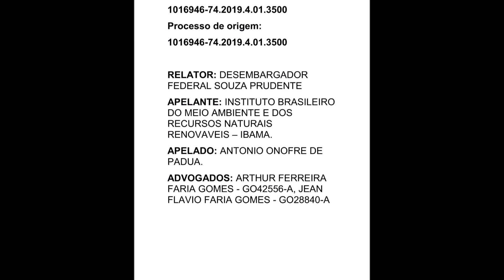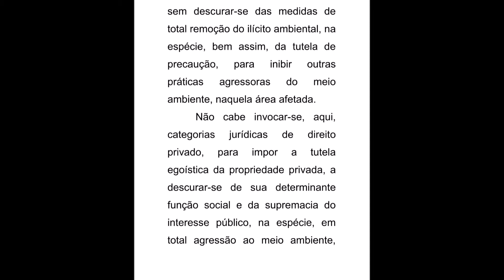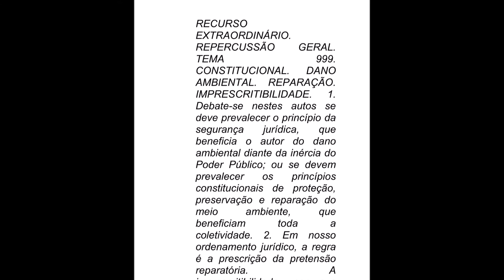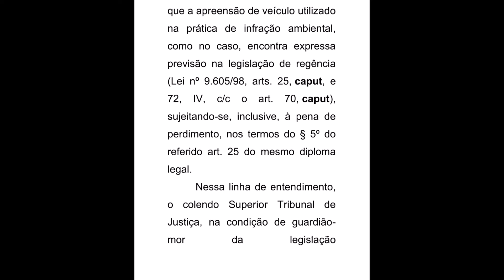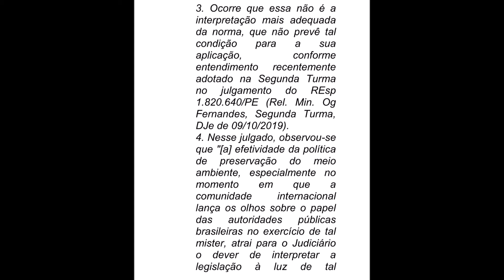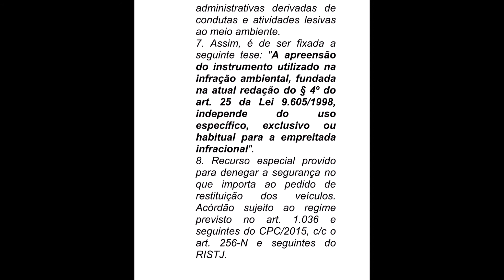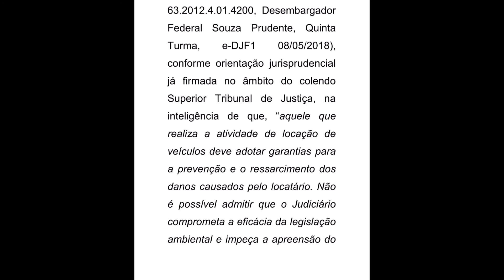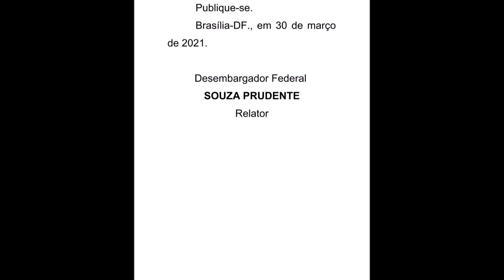APREENSÃO DE MAQUINÁRIO DE CORTE E DE VEICULO TRANSPORTADOR DE MADEIRA ILEGAL.